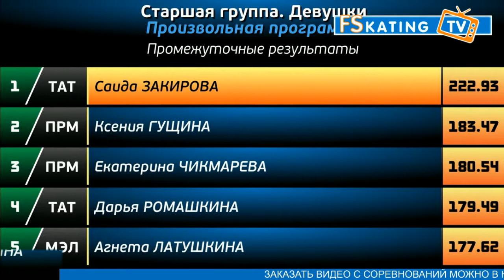Saida Zakirova(2007) , LP, 2019.02.11 Russian Novice Championships-Ural and Volga